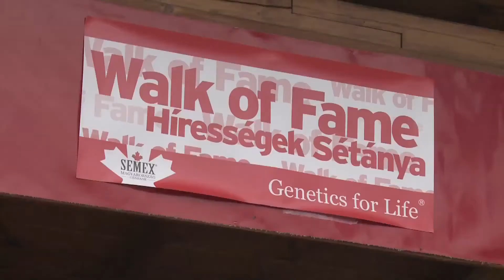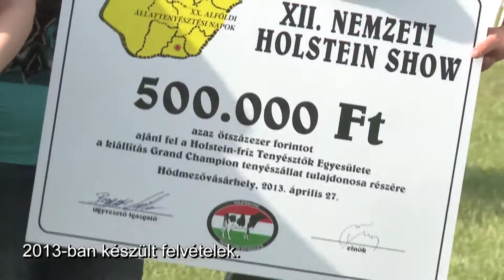SEMEX csillag 2014